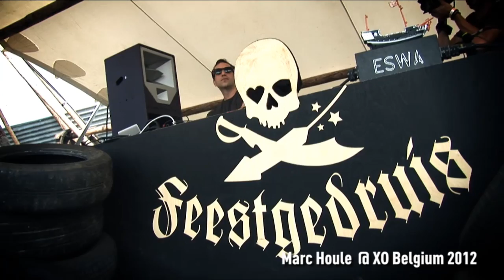Marc Houle at Extrema Outdoor Belgium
Short impression of Marc Houle's set at the Feestgedruis Stage during XO Belgium on Saturday 11 August 2012.